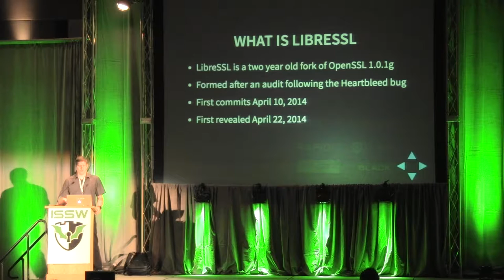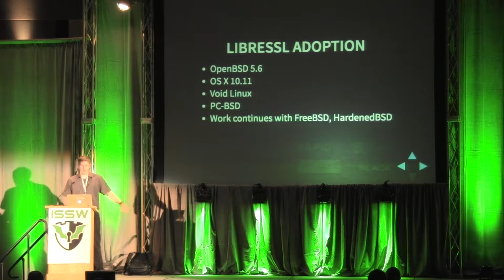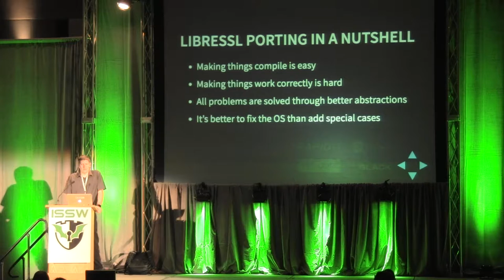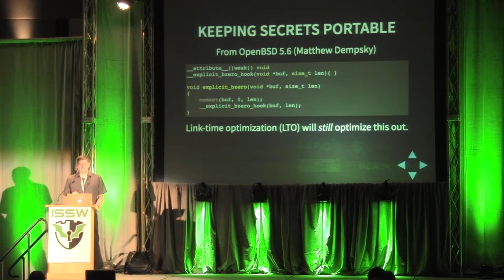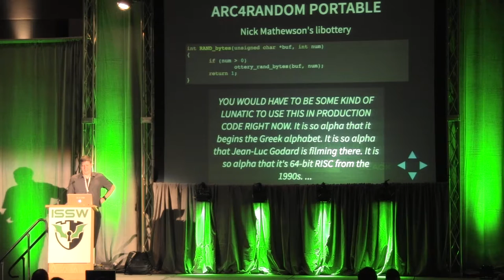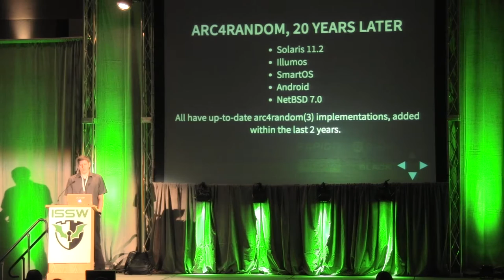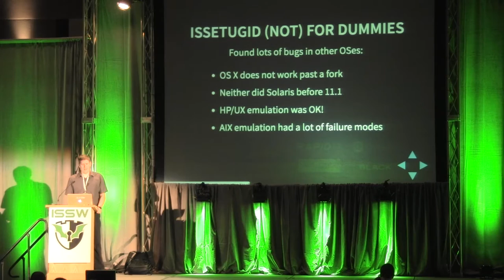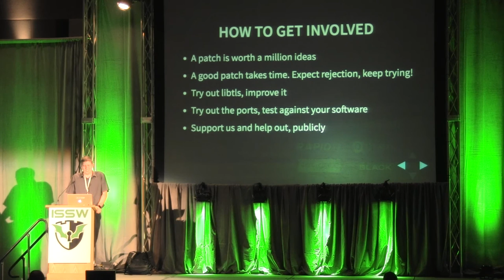LibreSSL, almost Two Years Later - Brent Cook